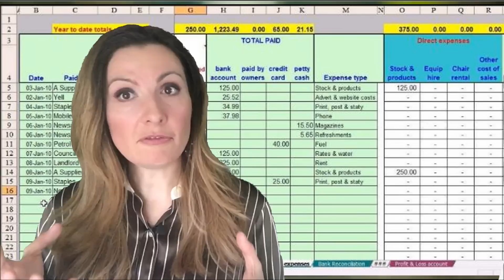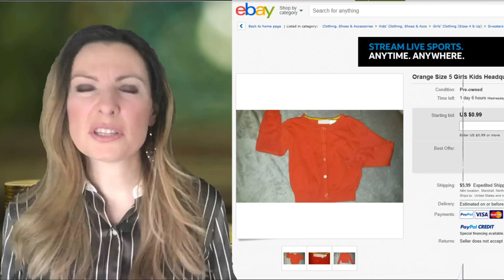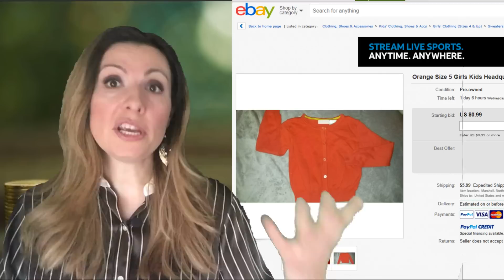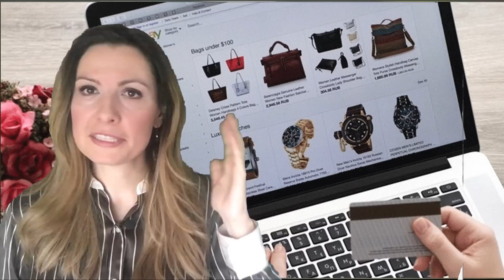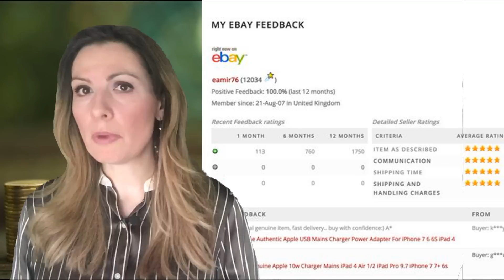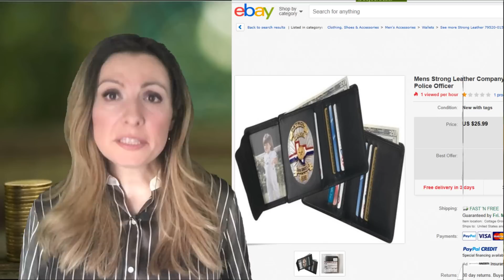Почему Вы теряете деньги? Время - Деньги Часть 2.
2-я часть из серии Время- Деньги посвящена деньгам- главные ошибки продавцов, которые приводят к уменьшению прибыли и потерям на ebay.